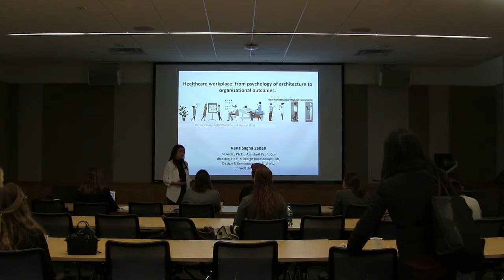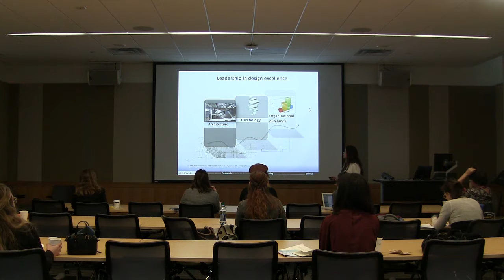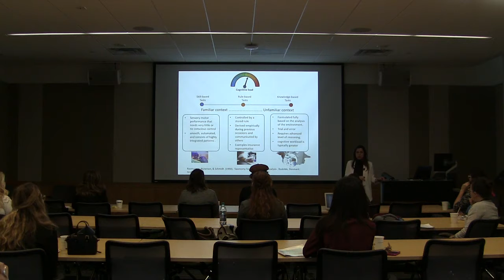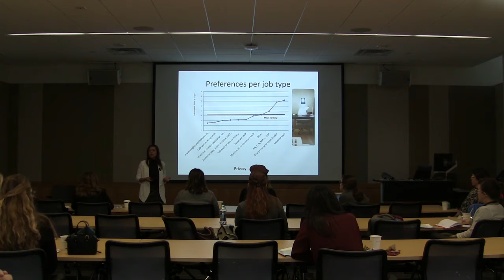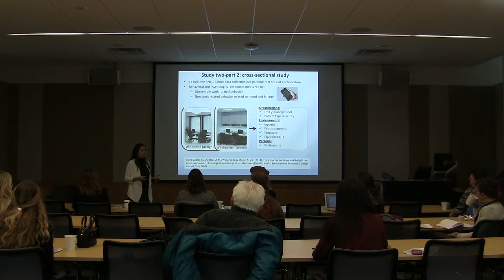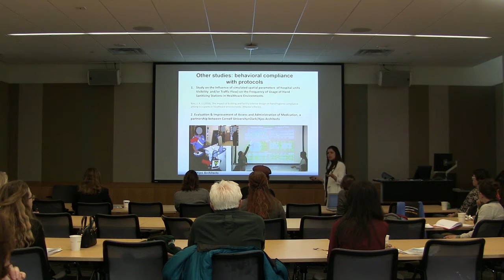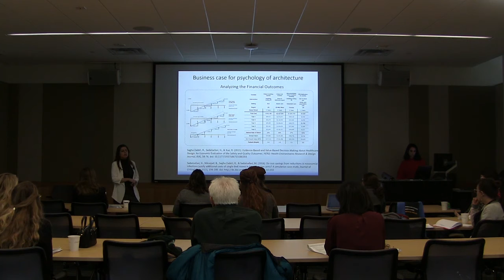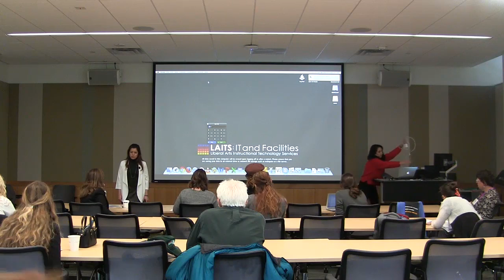Rana Zadeh - Psychology of Architecture Conference 2016